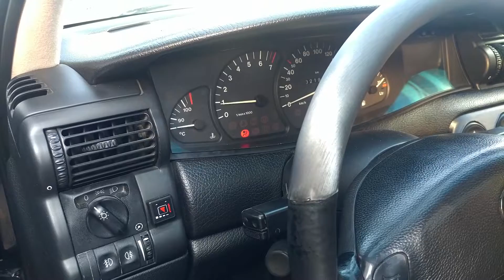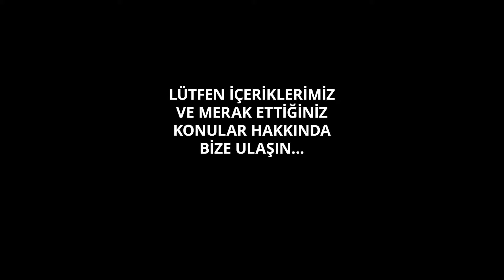Opel Omega B Hava Akışmetre (Maf, Map, Debimetre) Değişimi| (Opel Omega) Tamirat Tadilat 6 ncı bölüm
Merhaba arkadaşlar; bu videomuz da sizlere Opel Omega B aracın hava akışmetresi nasıl değişir ve nelere dikkat etmelidir videosu hazırladık. Ufak ve basit onarımlarınızı bu basit işlemlerle videomuzu izleyerek sizde kendiniz yapabilirsiniz. Farklı konularda ve arızalar için yorumlar kısmına yazabilirsiniz.